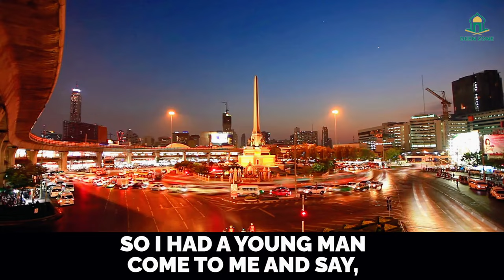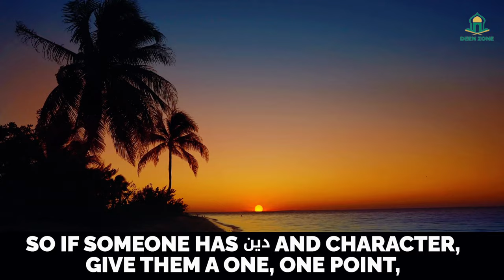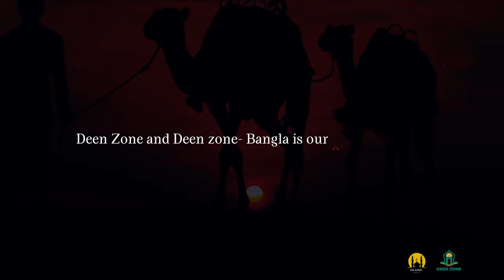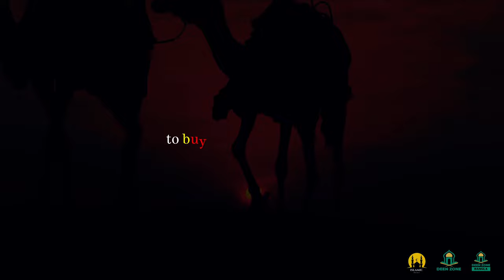ISLAMIC CHECKLIST BEFORE MARRIAGE! - DEEN ZONE